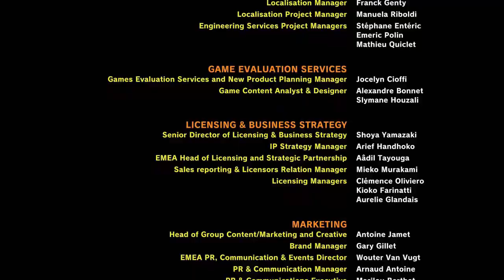PAC - MAN WORLD Re - PAC King Battles Nintendo Switch